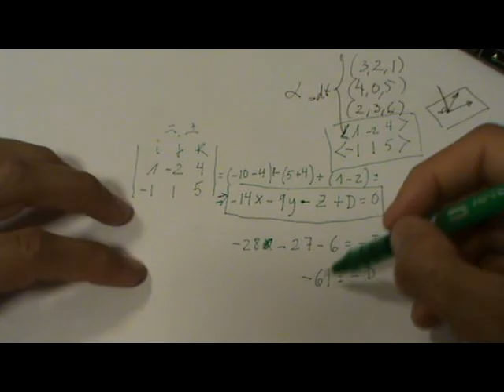Plano determinado por 3 puntos (geometría analítica)